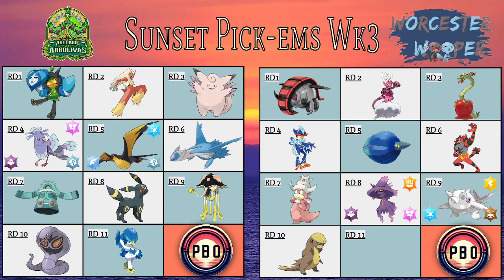Pokémon Draft League | WEEK 3 PICKEMS | SUNSET Division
pbo This is Week 3 of the PBO where a solo @TheRealLifeNuzlocke picks all of the Sunset Division games and talks breakdowns